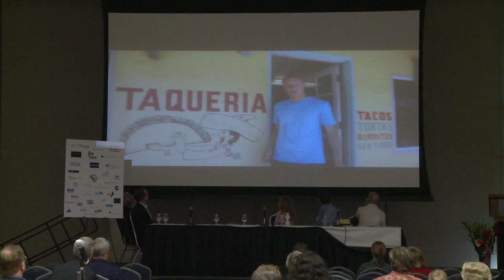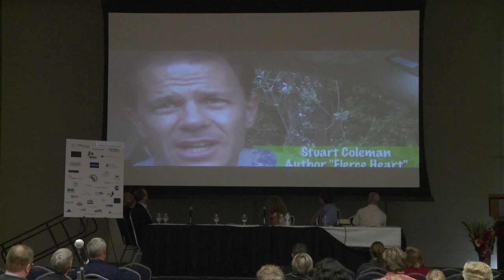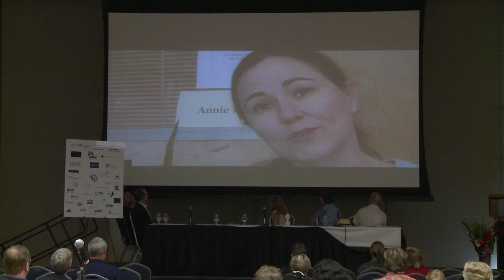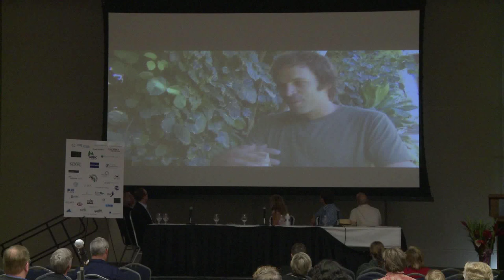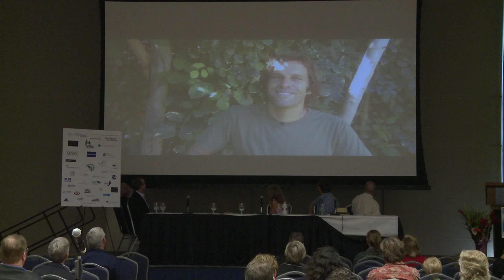Panel: Ocean Recreation and Conservation Alliances Part 1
Panel: Ocean Recreation and Conservation Alliances

Millions of Americans participate in non-consumptive ocean recreational activities each year, generating billions of dollars for coastal communities and the nation as a whole. However, the interests of ocean recreationalists have not always been fully reflected in management decisions. This panel at Blue Vision Summit 3 will explore the enhanced role that ocean recreationalists can play in advancing ocean and coastal conservation, both as individuals and as a sector.

PANELISTS: Dan Pingaro (Sailors for the Sea), Tom Raftican (Sportfishing Conservancy), Margo Pellegrino (Activist and paddler)

Moderator: Linwood Pendleton (NOAA)

Organizers: Pete Stauffer (Surfrider) & Amanda Mayhew (IFAW)